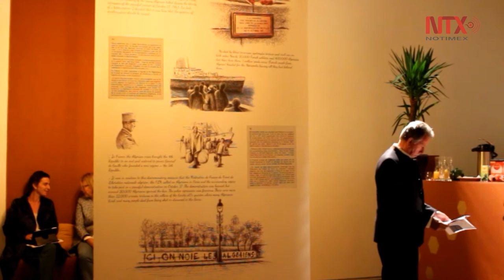Muestra sobre herencia musulmana en Europa busca romper estigmas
“Islam: es también nuestra historia”, en el edificio Vanderborght, en el centro de Bruselas espera abrir una nueva vía de reflexión sobre el lugar de la cultura musulmana en Europa